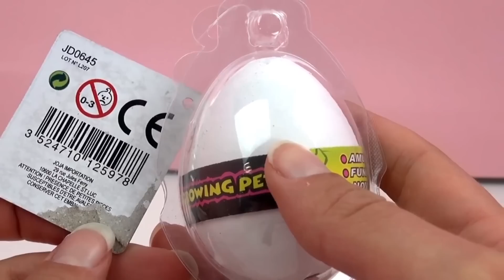和我一起玩玩具 ：神奇恐龙蛋拆箱试验！从它的恐龙蛋到孵化？（1）